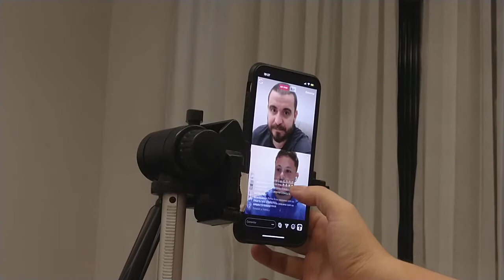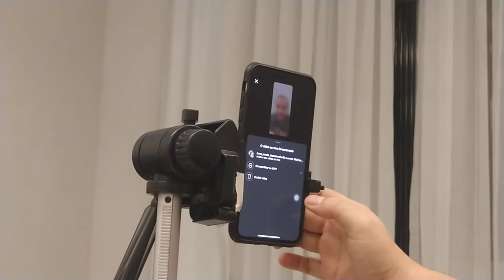Live com Lucas Crispim - Parte 2